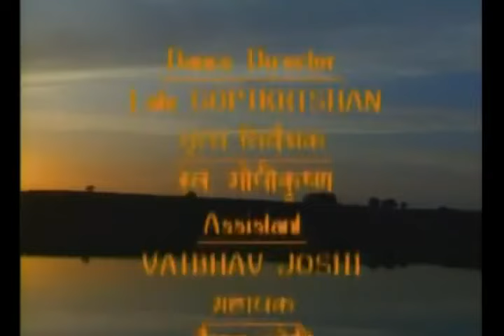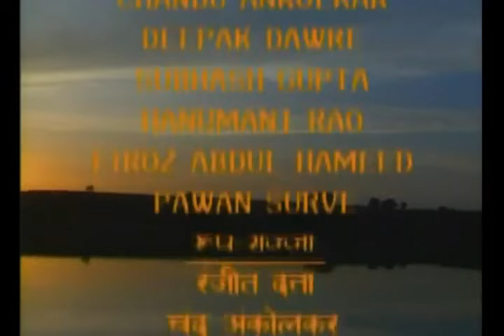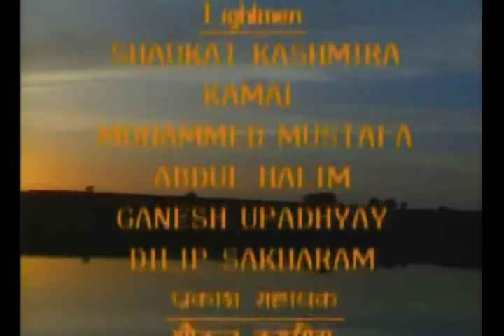The Great Maratha Part 2